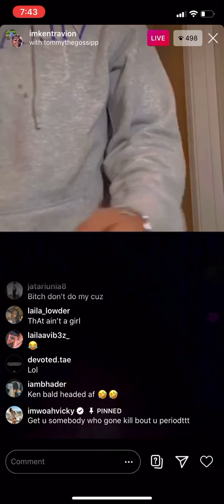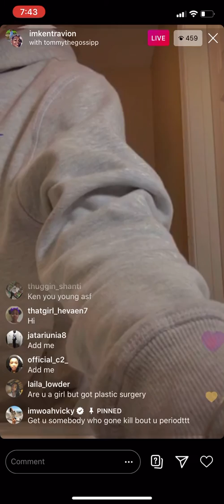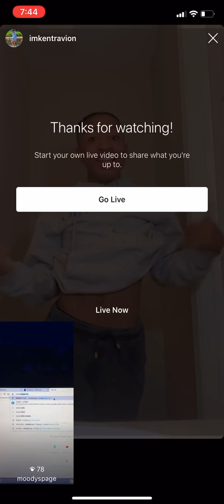Kentravion has a new bae part 4!!! (Gets real!)